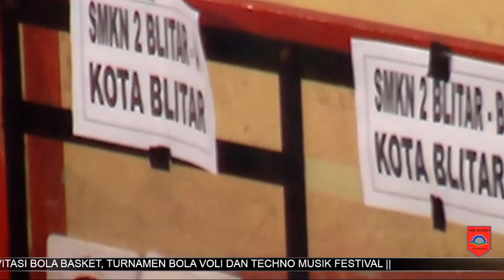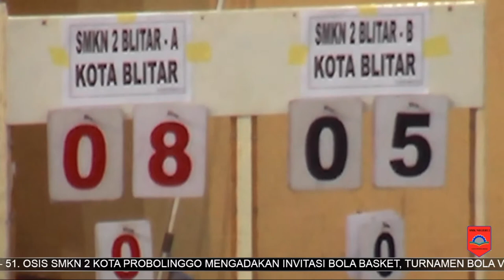Hebatttttt Satu Sekolah Memperebutkan Juara 1 & 2 (SMKN 2 BLITAR A Vs B )